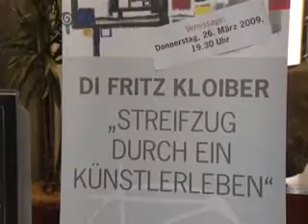Vernissage Kloiber in Voitsberg 2009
Kamera: Anton Binder
Moderation: Alice Kaufmann
Schnitt: René Lederer